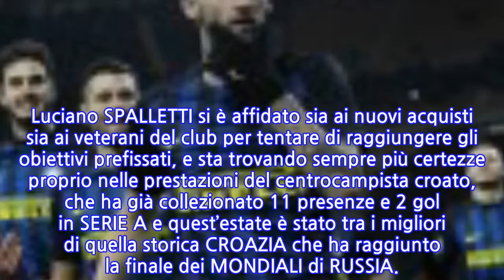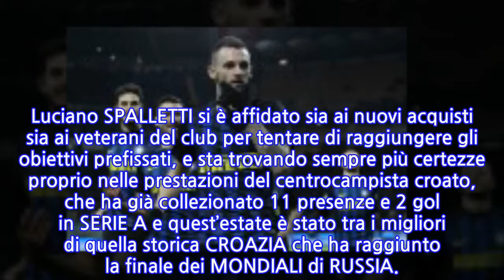Inter, ag. Brozovic: “Marcelo ha raggiunto la maturità. Chi vuole acquistarlo...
Marcelo BROZOVIC è sicuramente uno dei più in forma dell’INTER.